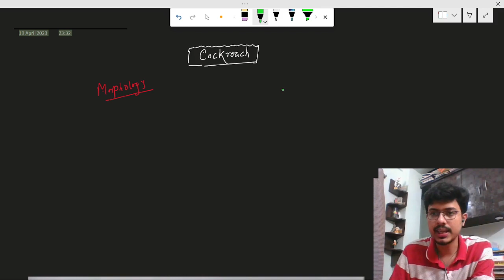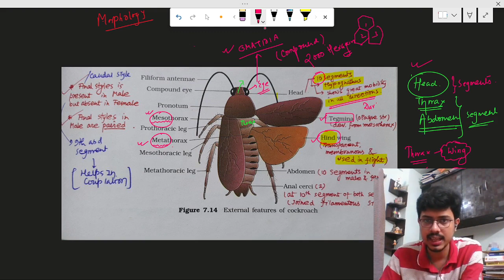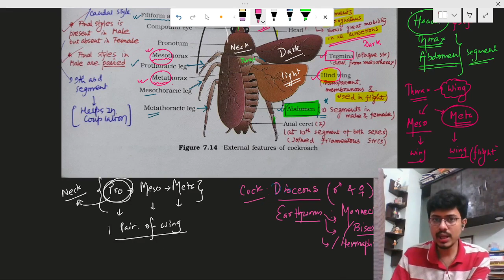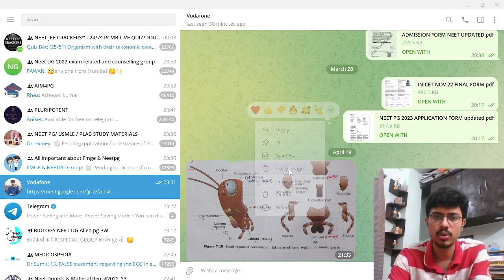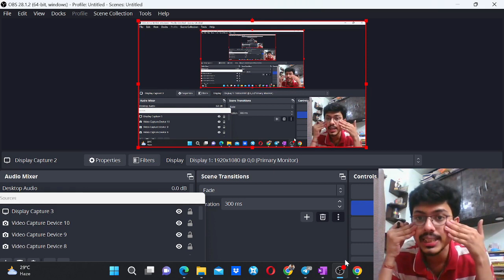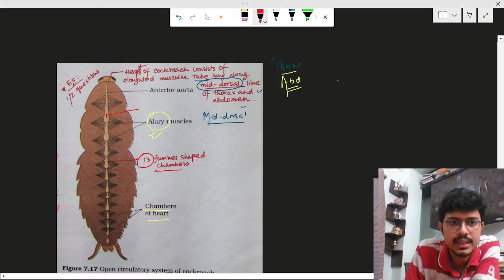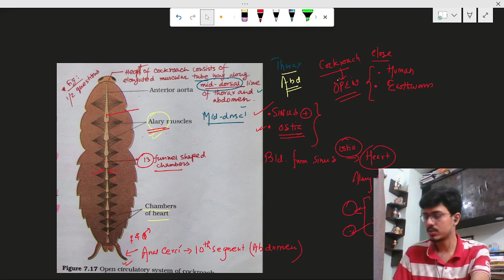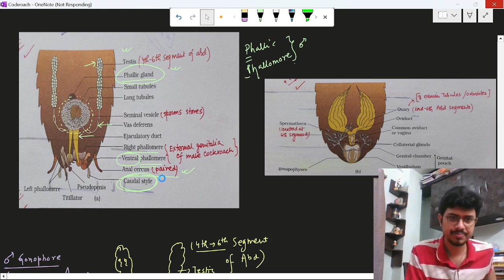Cockroach Crisp Revision